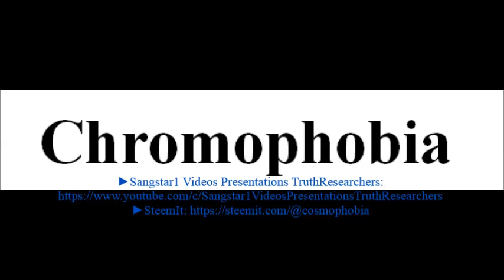To say a word Chromophobia